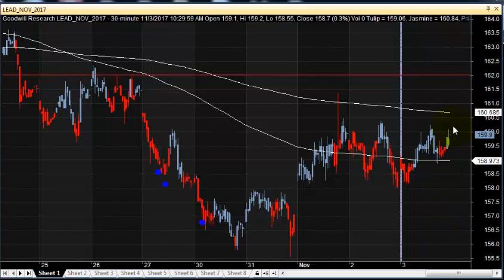MCX LEAD POSITIONAL TRADING TECHNICAL ANALYSIS NOV 06 2017 IN TAMIL